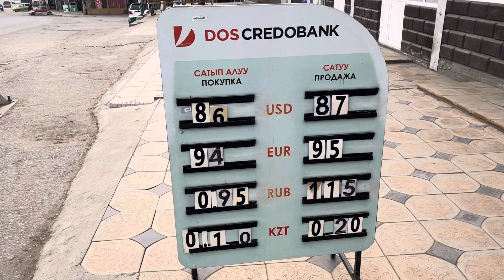Курс валюта/ Рубль өзгөрдүбү/ доллар, евро/ обменка/ 10-апрель